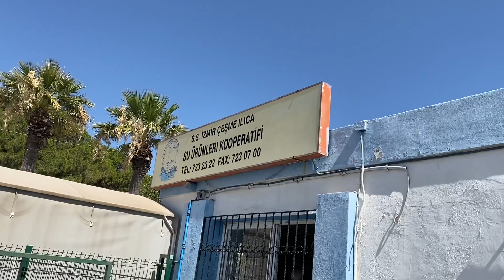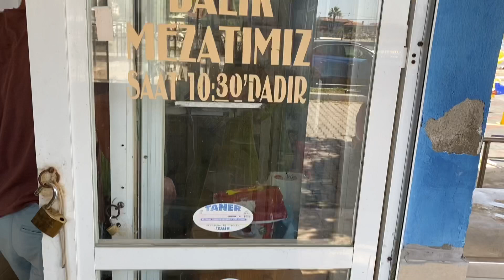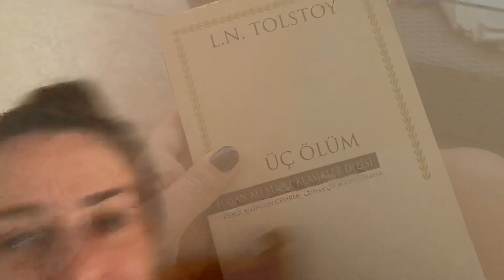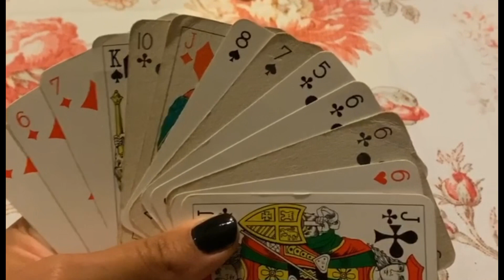Çeşme’de Yazlıkçılık / Balık Mezatı / Günbatımı 🧘🏼‍♀️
Çeşme’de yazlıkçı geçirdiğim bir günümü anlatıyorum.
Balık mezatı, deniz, yoga, gün batımı ve bir yazlığın vazgeçilmezi küt geceleri.. Her şey var !